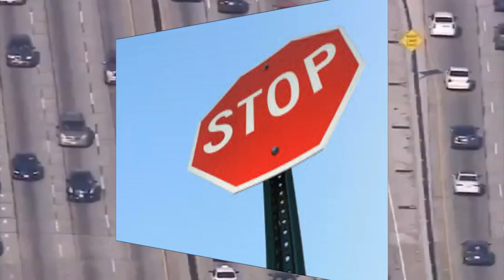The Convertibles - Expressway To Your Heart (Live)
The Convertibles are a 10-piece horn band that will take you on a musical adventure of horn driven rock & soul and blues.

The Convertibles are powered by a rock solid Rhythm Section, a phat 5 piece Horn Section and Dynamic Vocals that evoke feelings of “wind in the hair freedom” and the exhilaration that comes from a top down ride.

The Convertibles take the songs of today and yesterday that you know and love and put their own flavor on them, converting them into a feast for your ears.

Since their formation in Los Angeles, California in 1986, The Convertibles have forged a reputation as a band of high achieving musicians fluent in all realms of soul, rock and pop music with a sophisticated groove and punch that keeps the dance floor packed all night long.

The 5-piece Convertibles horns section is known for their power packed punch and fullness with two trumpets, trombone, tenor sax and a baritone sax on the bottom.  The horn section is so pivotal to The Convertibles that unlike most band stage setups The Convertibles renowned horn section is right up-front with the lead singers.

The Convertible's live show is interactive. On any given night you can see our singers, or lead guitarist off stage and in the crowd.  Some nights you'll find the entire horn section on the dance floor --- it's a shared experience.

The Convertibles are real musicians performing an extensive catalog of great songs performed with the element of excitement that all ages love and feel in their soul.

Make The Convertibles a part of your next event and come along for the ride!